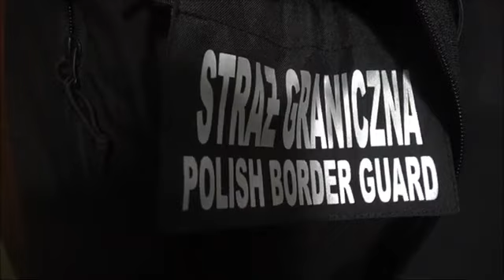Задержаны организаторы незаконной миграции